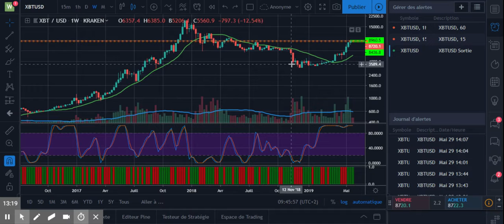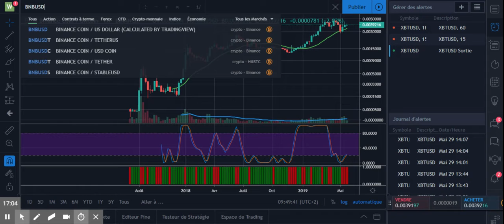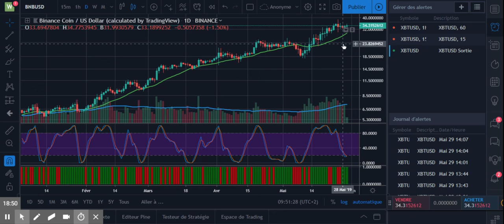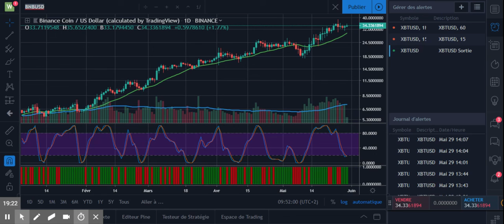Investir dans la Crypto qui ne fait que Grimper ! Même en temps de crise!!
— TradingView  —
Dans cette vidéo, je vous expose mon analyse sur le token BNB.
Ainsi que pourquoi et comment il serait intéressant d'investir dessus.

fr francais
prédiction prix

Btc bitcoin
ETH ethereum
XRP ripple
bch bitcoin cash
eos
ltc litecoin
ada cardano
xlm stellar
iota miota
tron trx
neo
xmr monero
dash
nem xem
ven vechain
bnb binance
etc ethereum classic
qtum
ont ontology
hasheur bitcoin.fr
Cédric Froment